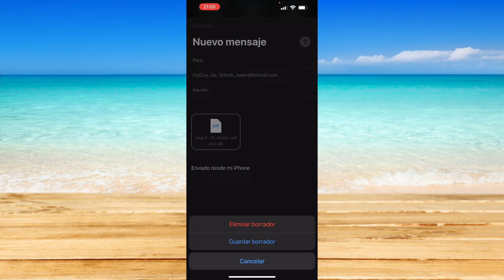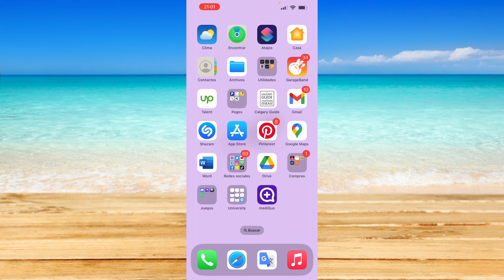Cómo enviar un archivo PDF en Instagram